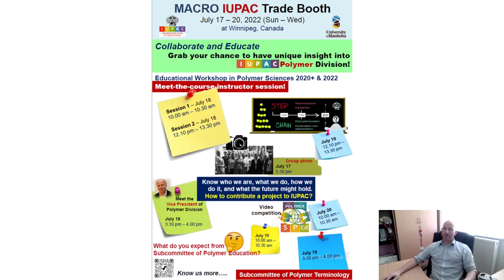IUPAC2022 Trade Booth Overview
A brief overview of IUPAC and MACRO2022 by Paul Topham